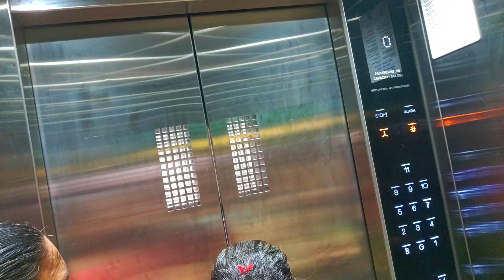નવા ઘરે કુંભ ઘડુલો મુક્યો|સુરત માં સપના નું ઘર અંતે લીધુંnavratri